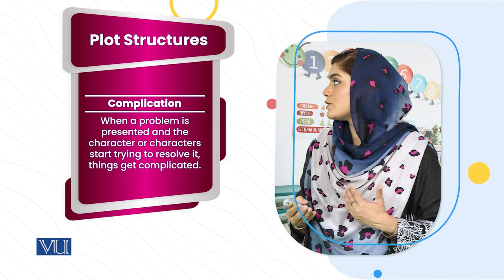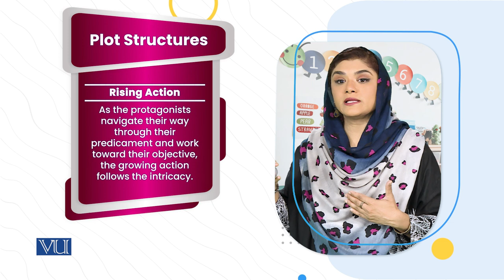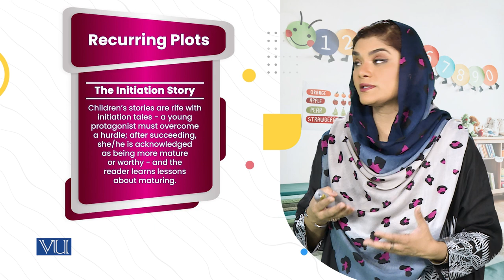Components of Literature: d. Plot | Children's Literature & Educational Games | ECE203_Topic091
Topic091: Components of Literature for Children - d. Plot,
By Dr. Shaista Syeda